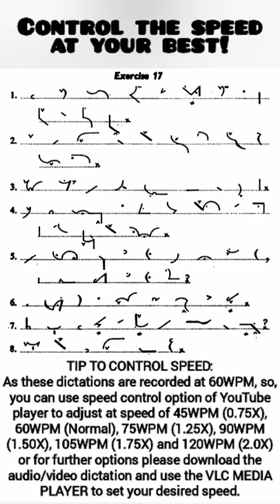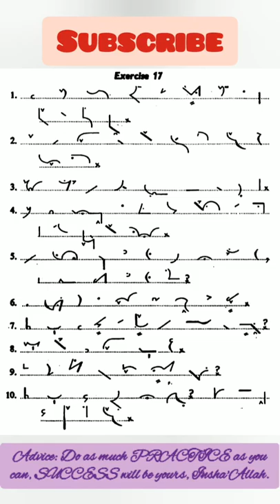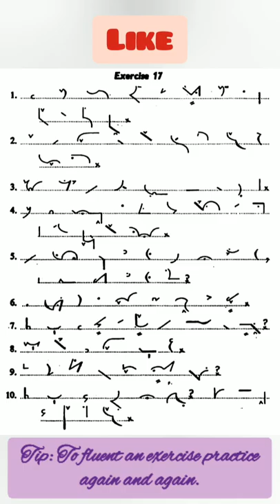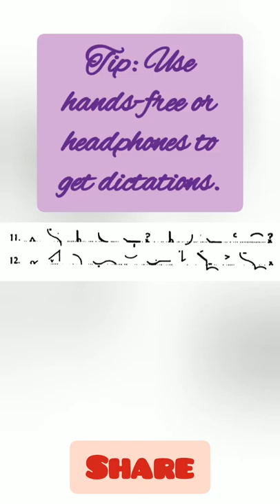Ex#17 | Pitman Shorthand (New Course) [New Era] | Dictation @60WPM | BA Shorthand [SYED IBTASAM ALI]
EXERCISE NO.17
Pitman Shorthand (New Course) [New Era];
Speed may also be adjusted at the speed of 45, 60, 75, 90, 105 & 120 Words Per Minute;
Professional dictation wherein punctuations are also being dictated;
Dictation by BA Shorthand (Bokhari Academy of Shorthand)
Instructor, SYED IBTASAM ALI.

TIP TO CONTROL SPEED:

As all of these dictations (from this PLAYLIST) are recorded at smooth speed of 60WPM, so, you can use SPEED CONTROL OPTION of YouTube player, either at your MOBILE OR DESKTOP to adjust the speed. Calculation of speed will be as under:
45WPM (0.75X),
60WPM (Normal),
75WPM (1.25X),
90WPM (1.50X),
105WPM (1.75X)
and
120WPM (2.0X).

TIP FOR SHORTHAND PRACTICE:

1…Keep your outlines;
*Sharp & neat.

2...Practice a single exercise at least 15 to 20 times.

3…Do your practice ON DAILY BASIS.

4…Do as much PRACTICE as you can, SUCCESS will be yours, Insha'Allah.

5…REMEMBER KEY TO SUCCESS IN SHORTHAND IN ::: PRACTICE AND ONLY PRACTICE.